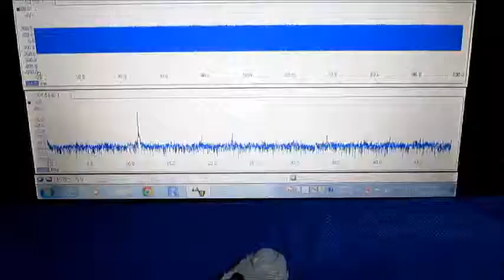超音波（測定・解析）システムの開発 ultrasonic-labo